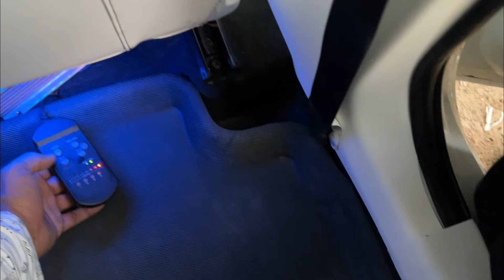MERI SWIFT PAR MARUTI WALE PAGAL HO GAYE 😂 SERVICE CENTRE REACTION ON MY CAR 🔥